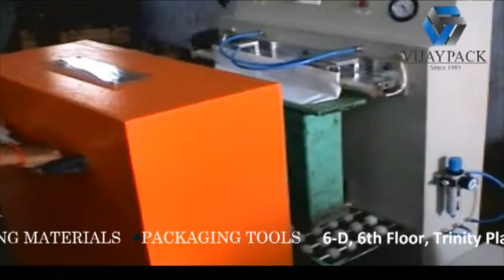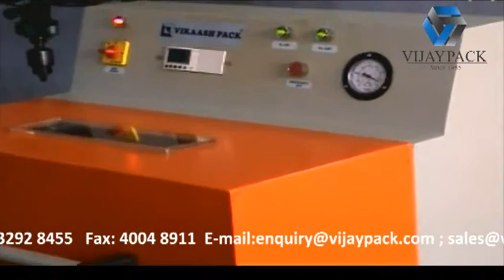Vacuum packing machine Vertical type machine